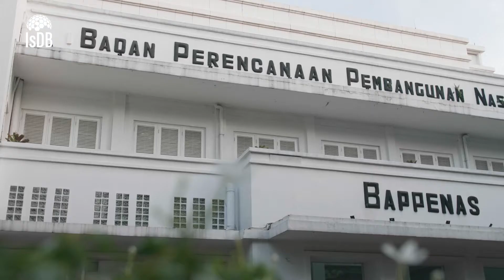Sharing Indonesia’s Abundance through IsDB Reverse Linkage